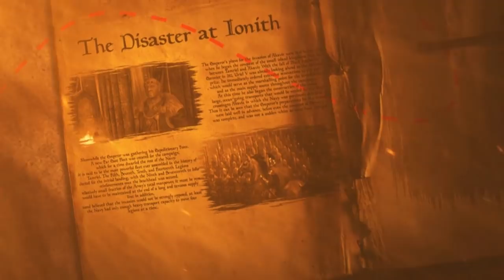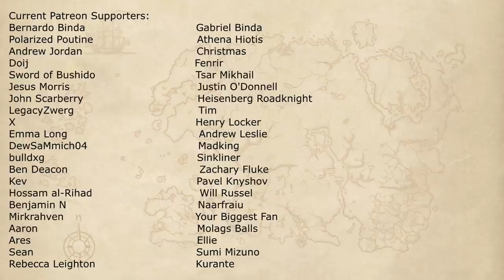The Story of The Dragonstone of Bleak Falls Barrow - The Elder Scrolls Lore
This video was made at 22:00 (10pm) on a sunday because everything went wrong while making my vid this weekend hah. Hope you enjoy it.